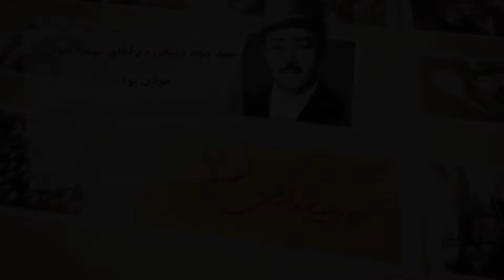مناجات مرحوم ذبیحی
در نفس‌های آخر ماه رمضان،
تو را صدا می‌زنیم
تو را که یک ماه،
ما را پذیرفتی،
با کوله‌باری از گناه آمدیم،
غرق خجالت و شرمندگی.
دست‌هایمان را گرفتی،
از نور وجودت ما را میهمان کردی؛
با نگاه تو از آلودگی‌ها پاک شدیم،
گوش شنوای نجوای ما بودی
اینک مهمانی به پایان می‌رسد
اما نیاز دائمی ما به تو
هیچ‌گاه به پایان نمی‌رسد...☀️🌱
شما از درد دل‌های خود با خدا بنویسید🖋
پست را با دوستان خود به_اشتراک_بگذارید❕